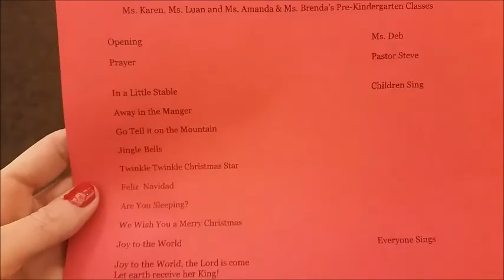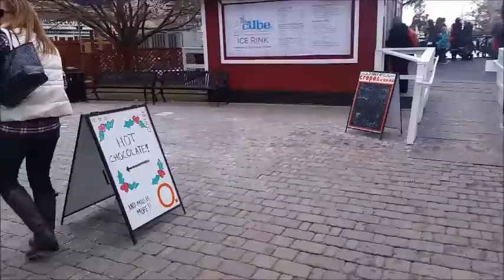December Happenings 2015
A few events in the month of December 2015. Caden 4yrs old and Holden 20.5 months old